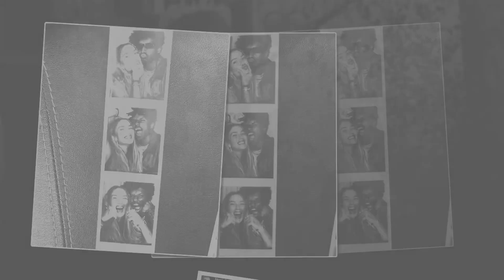Loredana Zefi me ne fund e trregon se kush eshte dashuria e saj e pare